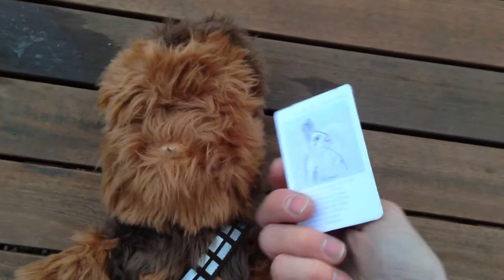зоопарк | игрушки | Ну, Заяц, Погоди 2 | кролик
В этом видео два твоих маленьких плюшевых брата поговорили с кроликом и нашли другой клад в Зоопарке Хомутов.